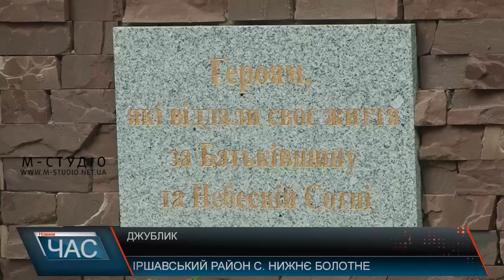Джублик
Джублик – християнський центр на околиці села Нижнє Болотне, що на Іршавщині, – привертає увагу паломників з усіх куточків України та з-за кордону. Урочище Джублик  унікальне тим, що 16 років тому над джерелом з’явилася Божа Матір двом маленьким місцевим дівчаткам. Зараз тут засновано греко-католицький монастир Собору Пресвятої Богородиці, побудовано літню відпустову церкву Непорочного Зачаття Пречистої Діви Марії, два монастирі чоловічий та жіночий, каплиці,  будинок для паломників, а довкола святині встановлено Хресну Дорогу. Крім того, на території розпочато будівництво найбільшого на Закарпатті  храму.